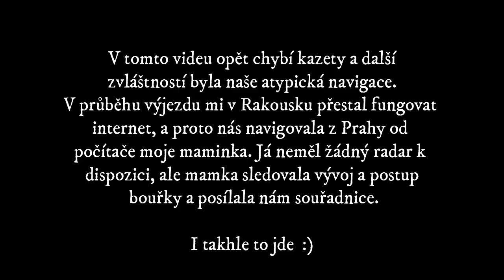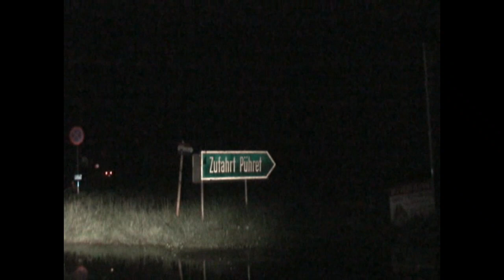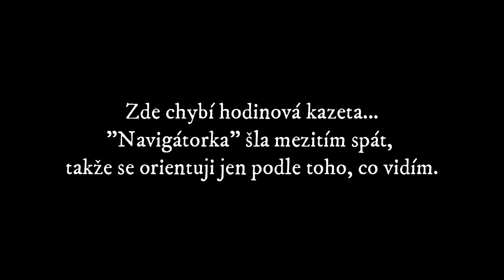4. července 2010 Večerní multicela v Rakousku (Multicell in Österreich)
Večerní multicelární shluk bouřek, který jsme s tátou sledovali na severní straně Alp. Severní proudění zvedající se o Alpy vytvářelo zóny konvergence a celkem bleskově aktivní bouřky dlouho do noci.